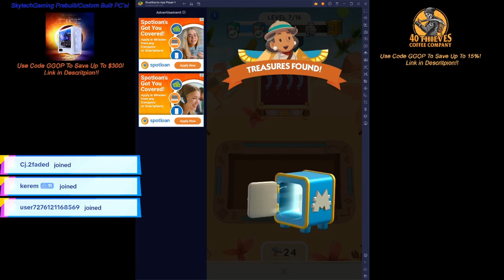Nocturnal Treasures Event Tutorial Monopoly Go!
Think I found the perfect time killing game while waiting to roll dice on Monopoly go, Merge Dragons!! its a fun multi layer puzzle game! link to download on the PC below!

Like and Sub for more Mogo Content!!

Donate to Mandi and her family in the link blow, ever $5 gets you a spot on the wheel for EVERY Golden Blitz this month!

Play monopoly go with me!!! Links to the group and my friend code below!

Any and all tips help keep the content ROLLING in :D